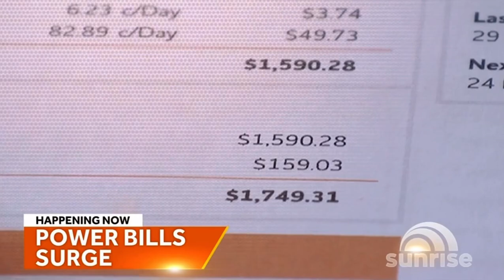Channel Seven - Sunrise - Opener (16.6.2023)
With Natalie Anne-Barr, Matt Shirvington, Monique Wright & Mark Beretta.

Recorded off Channel Seven Sydney HD on June 16, 2023.